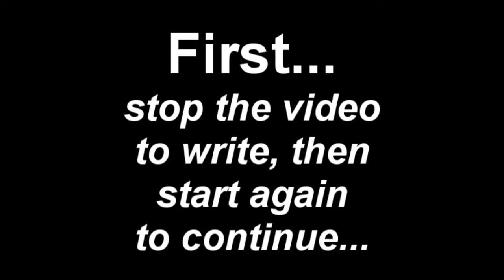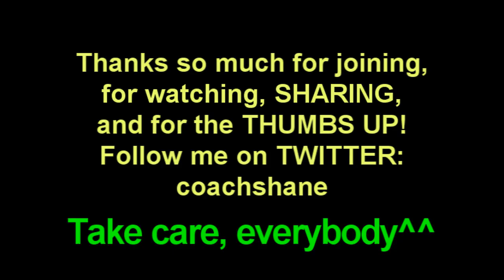Challenge DD 388